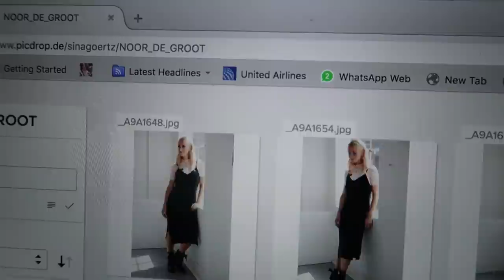NOOIT MEER TENNISSEN?! 😳💖🎾 VLOGSUMMER 14 🌞 QUEEN OF JETLAGS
Hi guys! Yay! Vlogsummer #14! Vandaag ga ik tennissen met Monica, ben ik thuis aan het werk en in de avond maken Bibi en ik nog wat foto's voor op Instagram. Fijne maandag en tot morgen!

Mijn favoriete webshops:
Asos (3-5 werkdagen gratis verzending, gratis retouren)
Zalando (2-4 werkdagen gratis verzending, gratis retouren)
Bijenkorf (1-2 werkdagen gratis verzending, gratis retouren)